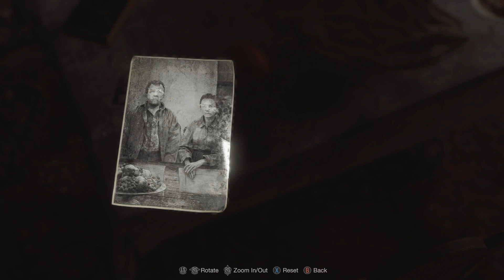Resident Evil 4 Walkthrough/Playthrough - Part 8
Welcome to my Resident Evil 4 Let's Play!

Resident Evil 4:

Developer: CAPCOM Co., Ltd.
Publisher: CAPCOM Co., Ltd.
Franchise: Resident Evil